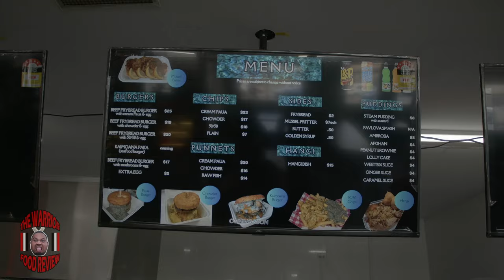Strongman Eats Traditional New Zealand Dishes!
Join us on Strongman Eats with The Warrior Rongo Keene as he explores the rich flavors of Aotearoa right here in Perth, Western Australia, at Pakeha Kai in Wanneroo Markets.

Rongo delves into a mouthwatering Maori culinary journey, savoring authentic kai such as Hangi, Fried Bread, Raw Fish, Seafood Chowder, and the unique Paua Burger. Watch as he shares his reactions and insights, making your taste buds tingle and your curiosity soar.

Whether you're a foodie, a Strongman enthusiast, or just craving a delicious adventure, this episode is a must-watch.

Stay strong and savor the flavors with Rongo Keene on Strongman Eats!